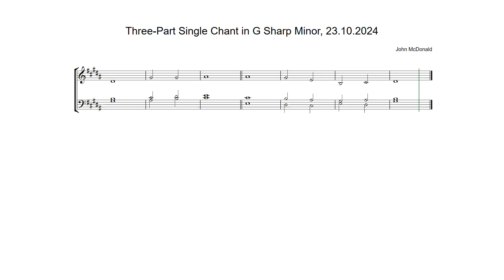Three-Part Single Chant in G Sharp Minor by John McDonald, 23.10.2024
Anglican chant composed on Wednesday 23rd October 2024